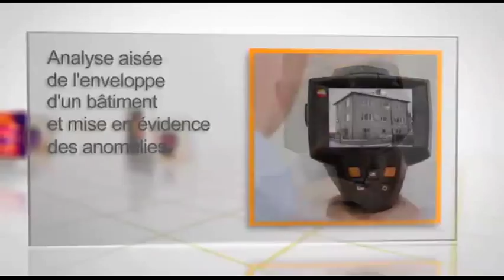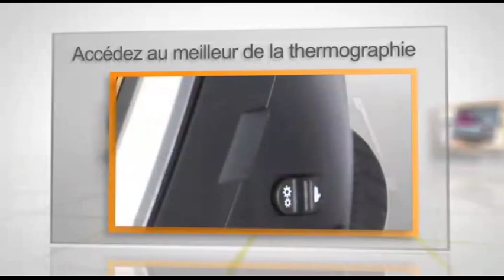LOCATION CAMERA THERMIQUE DE DIAGNOSTIC - DUMATOS